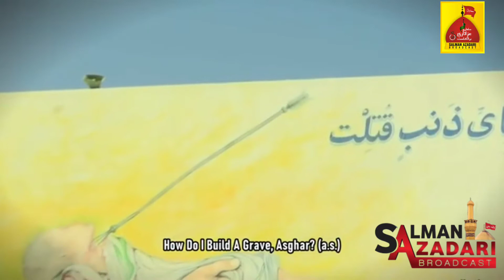Asghar Tumhara Baba || Nauha khwan Asad Abbas Zaidi || 🇮🇳 India